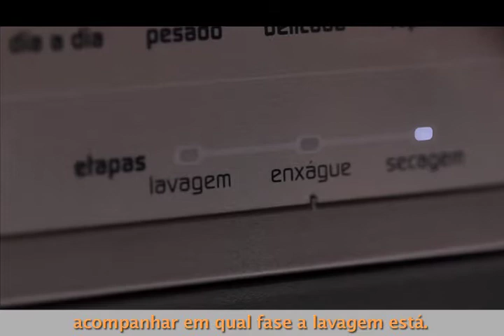COMPRAFACIL.COM / Lava-Louças Brastemp Ative! 8 Serviços